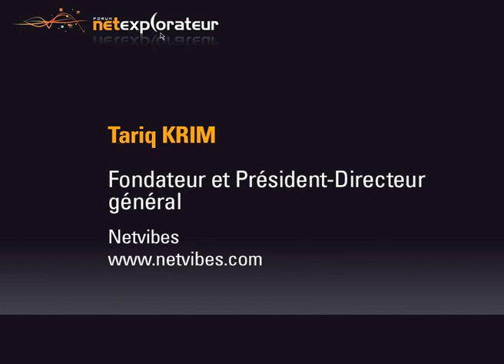Rencontre avec Tariq Krim - Netvibes